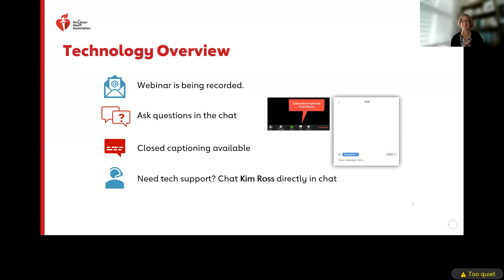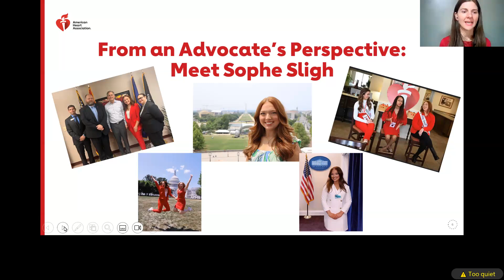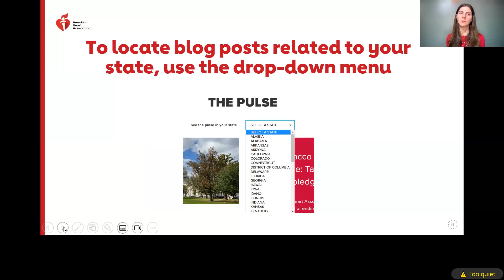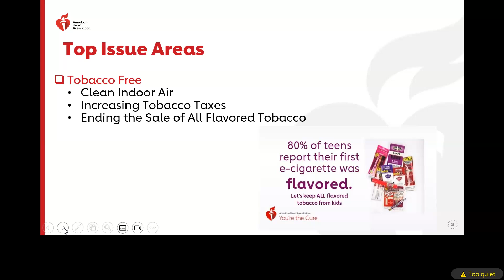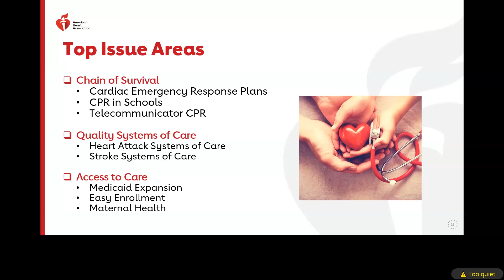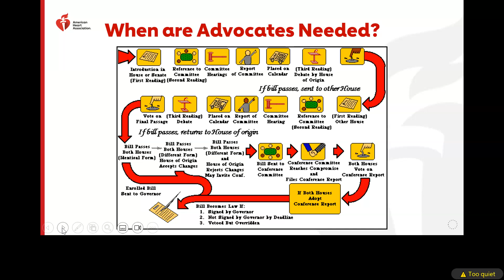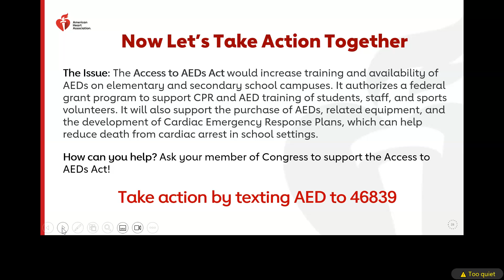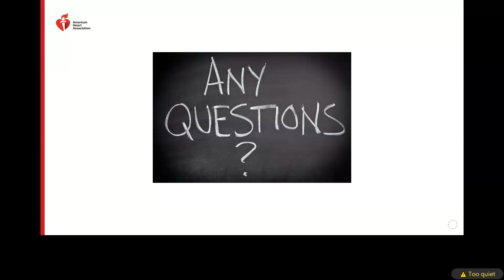New Advocate Onboarding Webinar - 10/25/23